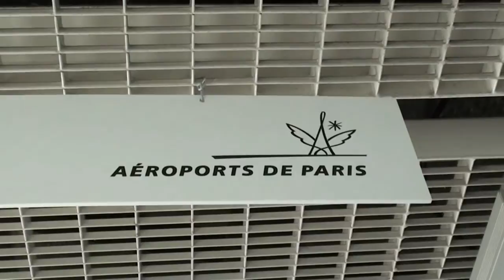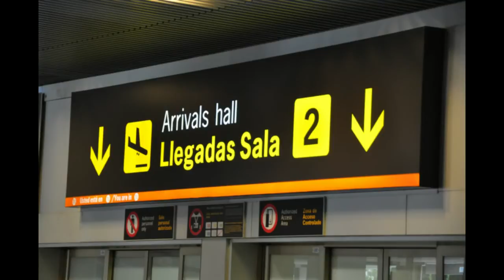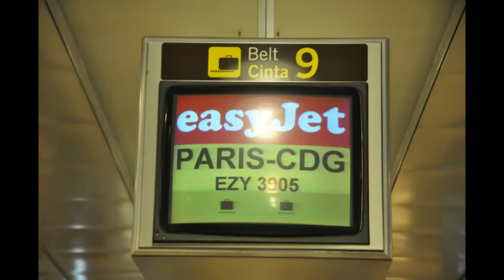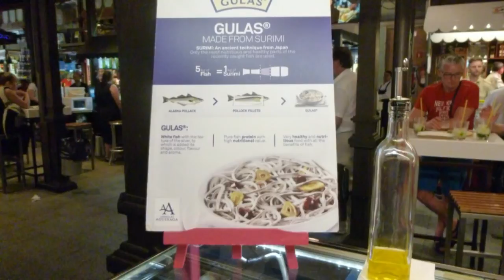From Paris to Espagne - Madrid 2014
Espagne  - Madrid Septembre 2014.
Easy Jet Air Bus 319.
Film et Musique de Vinh-Thien Quach.

Madrid est la capitale de l'Espagne.
Elle fut fondée au IXe siècle par l'émir Muhammad Ier.
Désormais ville la plus vaste et la plus peuplée du pays, elle est aussi la capitale de la Communauté autonome de Madrid. Elle abrite le siège de l'Organisation mondiale du tourisme.
La ville a une population de 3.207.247 habitants, comprise dans une région urbaine de 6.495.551 habitants en 2013.
Le Musée du Prado, le Musée Reina Sofía, et le Musée Thyssen-Bornemisza sont parmi les musées les plus visités au monde.